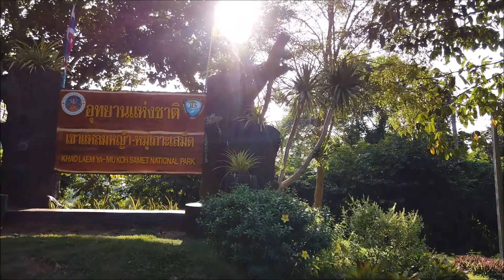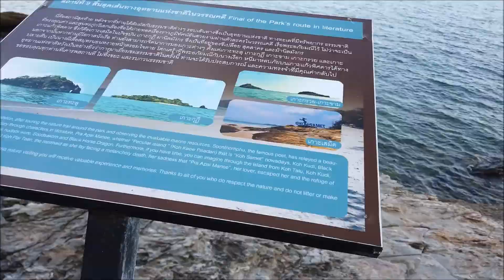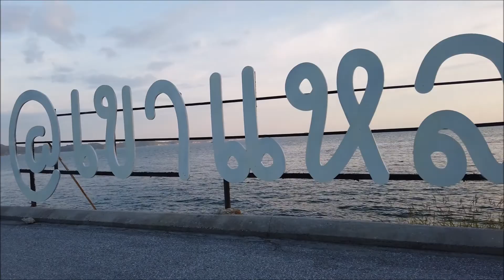เที่ยว “เขาแหลมหญ้า” ฟังเสียงคลื่นทะเลระยองสุดชิล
อีกหนึ่งแหล่งท่องเที่ยวทางทะเลที่อยู่ไม่ไกลกรุงเทพฯ และยังมีบรรยากาศสุดชิล แถมยังสามารถกางเต็นท์ริมทะเลชมบรรยากาศและฟังเสียงคลื่นได้อย่างเต็มที่ก็คือ “อุทยานแห่งชาติเขาแหลมหญ้า-หมู่เกาะเสม็ด” อ.เมือง จ.ระยอง

“อุทยานแห่งชาติเขาแหลมหญ้า-หมู่เกาะเสม็ด” เป็นอุทยานแห่งชาติประเภทชายฝั่งผสมหมู่เกาะในทะเล ซึ่งก็หมายถึงว่ามีพื้นที่ครอบคลุมทั้งบนแผ่นดินและในท้องทะเล บนแผ่นดินก็คือบริเวณเขาแหลมหญ้าและชายทะเลด้านทิศตะวันตกของเขาแหลมหญ้า (อยู่ระหว่างหาดแม่รำพึงและอ่าวเพ) รวมไปถึงเกาะต่างๆ ในท้องทะเล โดยเกาะที่นักท่องเที่ยวรู้จักกันดีก็คือเกาะเสม็ด ที่ขึ้นชื่อว่าเป็นเกาะที่สวยงามที่สุดในระยอง และยังมีเกาะจันทร์ เกาะทะลุ เกาะกุฎี เกาะมะขาม และเกาะปลายตีน อีกด้วย

จุดที่นักท่องเที่ยวนิยมมาถ่ายรูปกันก็คือถนนที่ยื่นลงไปในทะเล ที่สุดปลายถนนเป็นศาลาไลฟ์การ์ดเล็กๆ สีขาวสะอาดตาตัดกับสีฟ้าของน้ำทะเล ถือเป็นแลนด์มาร์กของเขาแหลมหญ้าก็ว่าได้ ใครๆ ก็มักจะมาถ่ายรูปกันตรงนี้ ยิ่งช่วงเย็นๆ ก็ยิ่งได้บรรยากาศแดดร่มลมตกที่โรแมนติกไม่น้อย

จากตัวเมืองระยองเลาะเลียบผ่านหาดแม่รำพึงใช้เวลาขับรถไม่เกิน 30 นาที ก็มาถึงเขาแหลมหญ้าแล้ว นักท่องเที่ยวต้องเสียค่าธรรมเนียมเข้าอุทยานคนละ 40 บาท เด็ก 20 บาท และค่ารถที่นำเข้ามาในอุทยานด้วย